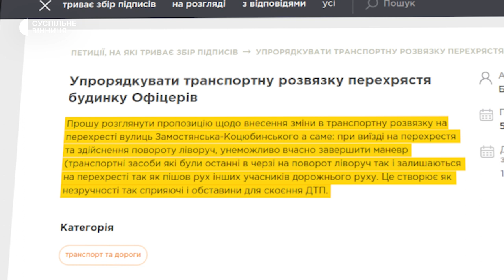Вінничанин просить упорядкувати транспортну розвʼязку на одному з перехресть міста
Упорядкувати транспортну розвʼязку на перехресті біля Будинку Офіцерів просить у  петиції вінничанин Євгеній Біліченко. За його словами, виїжджаючи на перехрестя та здійснюючи поворот ліворуч, водії не встигають завершити маневр.